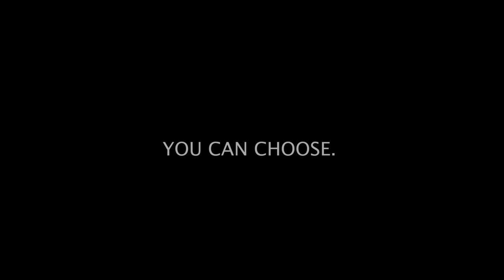Arrested for singing without social distancing outside | FULL EVENT VIDEO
This video covers the full event from multiple angles, mostly without interruption (some snipping of after-event footage).

Summary: three members of Christ Church in Moscow, Idaho were arrested for "not social distancing" at a Flash Psalm Sing event put on by the church following the extension of the Emergency Mandate by Moscow Mayor Bill Lambert and the Moscow City Council.

Latah County has not had a single death or hospitalization since the beginning of the pandemic, and this peaceful singing protest was meant as a statement to say "enough." Even though they said they would educate first, and only cite, they ended up choosing three people from the crowd and arrested them.

Gabriel Rench is a candidate for Latah County Commissioner.
Sean and Rachel Bohnet were also arrested. Sean is a high school music teacher. All three were released later that night. Sean was teaching his students at 6am the next morning.

Since yesterday, well over 1 million people watched the videos of the arrest, and multiple local and national news outlets are discussing it.

is momentarily down due to overwhelming volume after Breitbart linked the site. Follow our FB page for more updates and videos